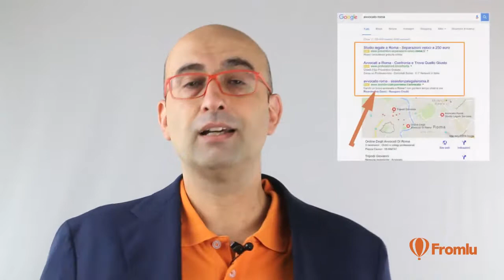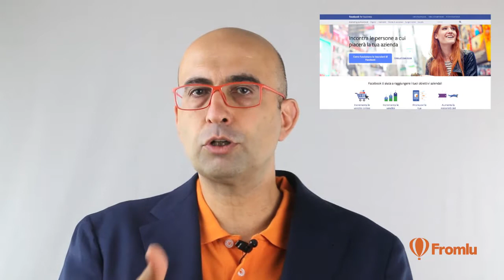Annunci Facebook Ads vs Google Ads - pro e contro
Una breve guida per chi ha piccoli budget e vuole scegliere la miglior opzione per i propri obbiettivi di marketing.